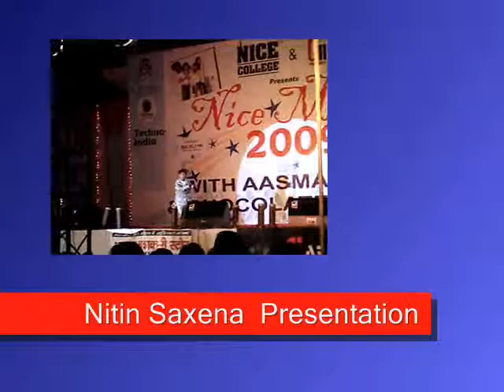coaching video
this video is captured by Nitin Saxena. this function is held on 4-jan-2009 in bareilly.